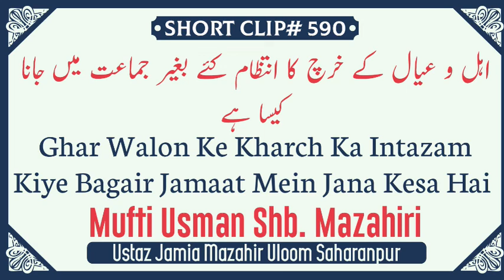Ghar Walon Ke Kharch Ka Intazam Kiye Baghair Jamat Mein Jana-Mufti Usman Sahab Mazahiri D. B.